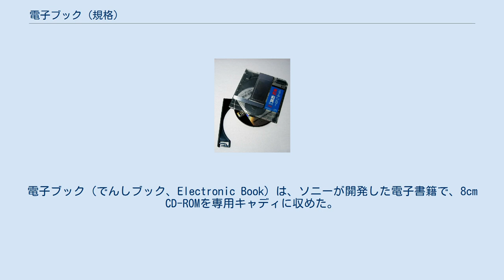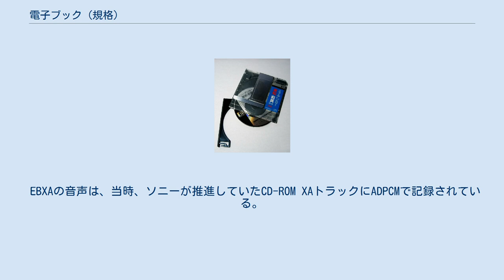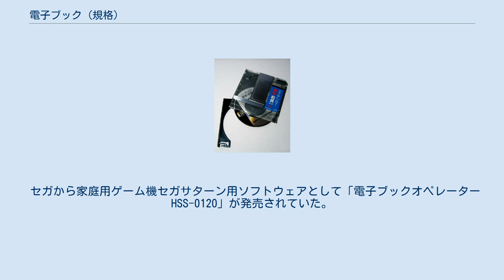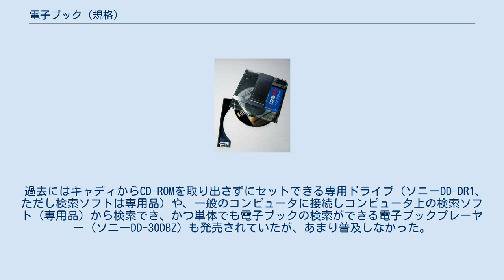電子ブック (規格)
電子ブック（でんしブック、Electronic Book）は、ソニーが開発した電子書籍で、8cm CD-ROMを専用キャディに収めた。
 通常のCD-ROMと違い、キャディのまま電子ブックプレーヤーと呼ばれる専用ハードウェアで利用する。
メディアを汚したり、傷つけたりするおそれがない。
電子ブックプレーヤーは乾電池または充電池で動作することが可能で、外出先に持ち出して使用することができる。
携帯用電子辞書、電子書籍機器のはしりといえる。
 ソニーの電子ブックブレーヤー (DATA Discman) が2000年発売の「DD-S35」で終了したため、電子ブックの発売も終息し、ハードウェアメーカーや版元による「電子ブックコミッティ」も活動を終了した。
以降、入手可能な電子ブックは基本的に在庫のみである。
 電子ブックの仕様には、大まかに分けてEB/EBG/EBXA/EBXA-C/S-EBXAがある。
 源流が同じことからEPWINGと類似した構造となっているため、両方に対応している検索ソフトが多いが、電子ブックとEPWINGとの間には互換性がない。
ファイル名やディレクトリ構造、ファイル構成も異なっているし、その後に拡張された音声・映像の形式やデータ圧縮の方式はまったく別のものとなっている。
 EBXAの音声は、当時、ソニーが推進していたCD-ROM XAトラックにADPCMで記録されている。
 EBXA-Cは中国語に対応のため文字コードは特殊であり、日本語のJIS X 0208と、GB 2312をベースとした独自中国語文字コードを併用している。
 電子ブックの主要な検索方法は以下の通り。
ワイルドカードや正規表現は使えない。
電子ブックは一般にかなと英字のインデックスのみが記録されており、漢字を含むキーワードでの検索ができない。
これは電子ブックが8cmCD-ROMに記録されるために、記録容量に制限があること、電子ブックプレーヤーには「かな漢字変換」機能がないことによる。
検索のためのインデックスがなく検索できないものも多い。
その場合はメニュー操作になる（例外的に、電子ブックでありながら、漢字のインデックスを備えるものもある）。
 辞書拡張ツール「電子ブック漢字インデクサ」は、日本語電子ブックタイトルの「前方一致かなインデックス」から、漢字の「表記インデックス（前方一致と後方一致）」を作成し、漢字表記による検索ができるようにする。
 電子ブック検索・閲覧専用ハードウェアとしての「電子ブックプレーヤー」は、ソニー、松下電器（九州松下）、三洋電機などから発売された。
電子ブックの主たる推進者はソニーであり、初の電子ブックプレーヤー「データディスクマン」DD-1 の発売から電子ブックの歴史が始まった。
途中、松下と三洋の参入はあったとはいえ、最後の電子ブックプレーヤーもソニーのDD-S35であった。
 このうち、松下電器のKX-EBP2は、同時期のソニー製電子ブックプレーヤーより高速で、若干小型でもあり、さらに機構部品も丈夫なため、一部では人気があった（当時のソニー製の電子ブックプレーヤーは、機構部品の故障も少なくなかった）。
 セガから家庭用ゲーム機セガサターン用ソフトウェアとして「電子ブックオペレーター HSS-0120」が発売されていた。
これはゲーム機を電子ブック検索・閲覧端末（電子ブックプレーヤー）として使うソフトである。
 電子ブックプレーヤーには電子ブックが付属している。
ソニーの場合、最も多いものは三省堂の国語・英和・和英・外来語・類語・ことわざ、その他の辞書を1枚の電子ブックとしたもので、これは後に、ほとんど同じものが三省堂から「辞書パック10」として発売された。
データが圧縮されたS-EBXAの登場以降は、広辞苑と研究社の英和・和英辞典を1枚の電子ブックとしたものとなった。
松下電器は福武書店の国語・英和・和英が付属していた。
 電子ブックプレーヤーは一部機種を除き、キャディの中身を入れ替えたり、専用キャディを用いることで、8cm音楽CDの再生も可能である。
 FM文字多重放送に対応したラジオを内蔵した機種もあった。
 電子ブックを再生できるCD-ROMドライブを内蔵したワープロ専用機も存在した。
 電子ブックの 構造 ほとんど全ての電子ブックは、キャディからCD-ROMを取り出すと、パーソナルコンピュータで使用することができる。
一部の電子ブックには、最初からPC用検索ソフト...